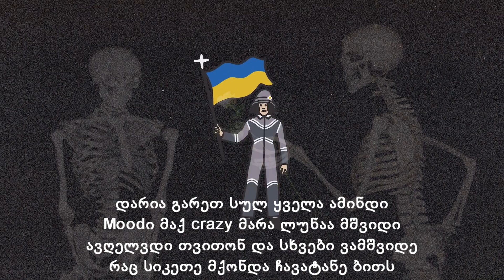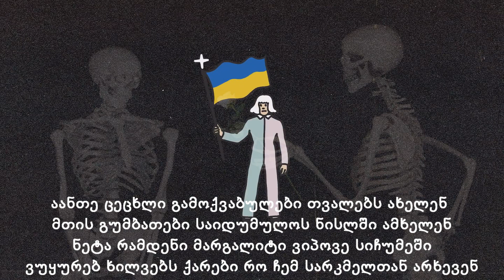Luna997 x Eko - Aante (LYRICS / TEXT) 💙💛